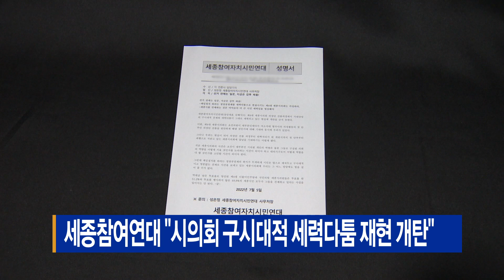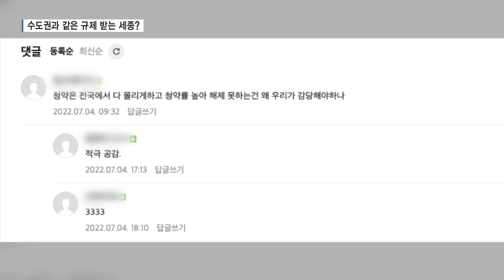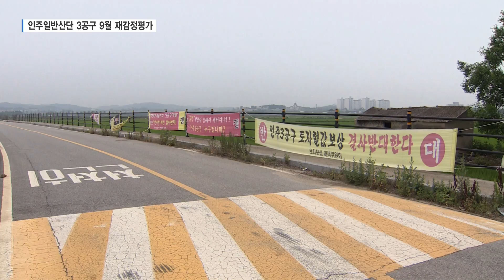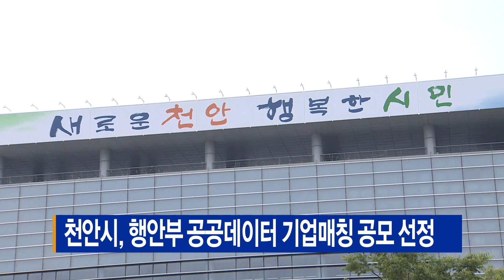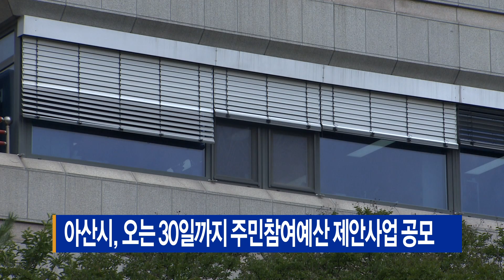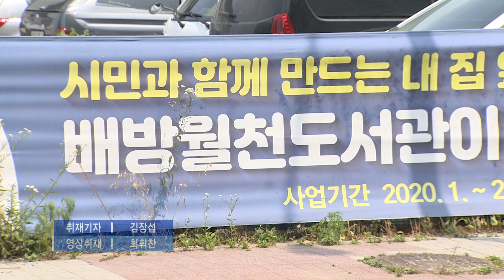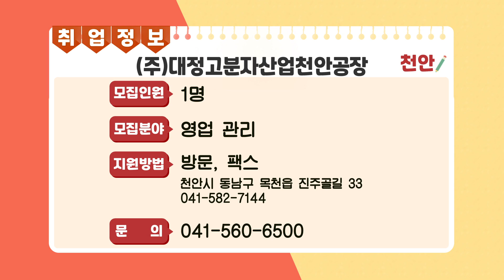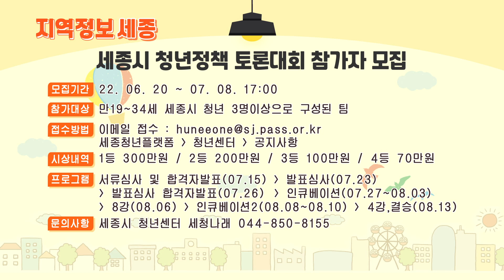2022년 07월 06일(수)- 천안시의회 원구성 완료...상임위 배분은?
- 천안시의회 원구성 완료...상임위 배분은?
- 수도권과 같은 부동산 규제에 세종시민 '부글부글'
- 보상률 저조 인주일반산단 3공구...9월 재감정
- 세종참여연대 "시의회 구시대적 세력다툼 재현 개탄"
- 천안시, 행안부 공공데이터 기업매칭 공모 선정